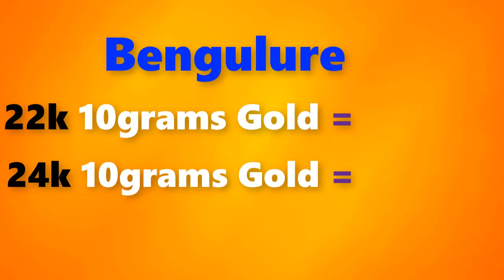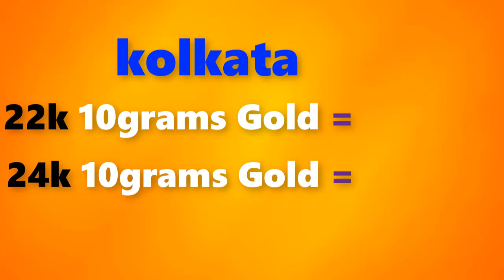Gold price today 11/10/2019 in Chennai, Mumbai, Delhi, Bangalore, Kolkata, Kerala||Gold buying price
11/10/2019 Gold rate today Gold rate today in india,gold rate,gold  rate today all over india

Gold rate today 11/10/2019 gold rate today October 11th  2019 in Chennai, Bengalure, Mumbai, Delhi, Hyderabad, Kolkata,Kerala